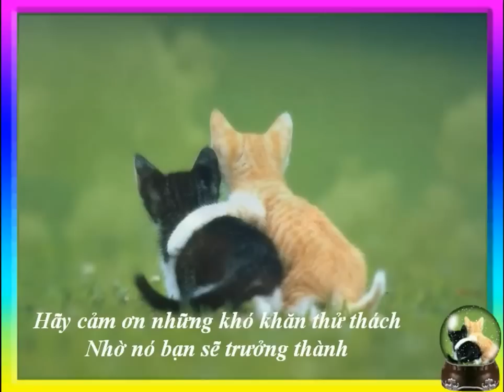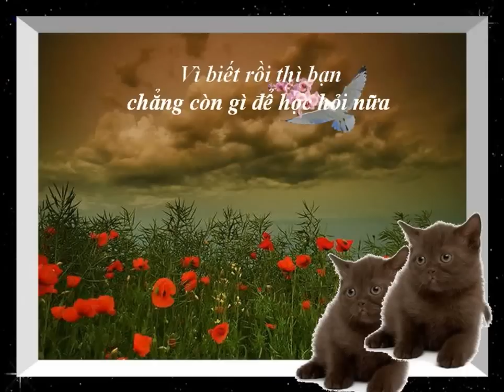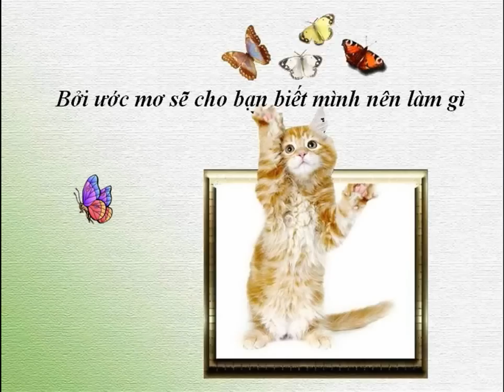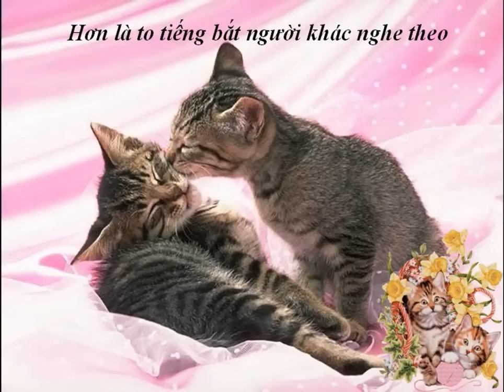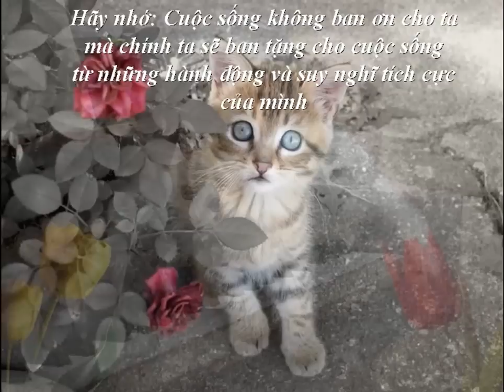Tinh Ca -PD -MinhNgoc Piano -DANH NGON "HAY.." -DuyHan.mp4